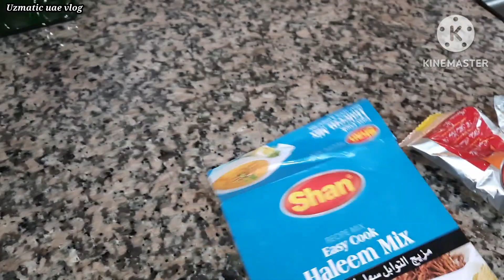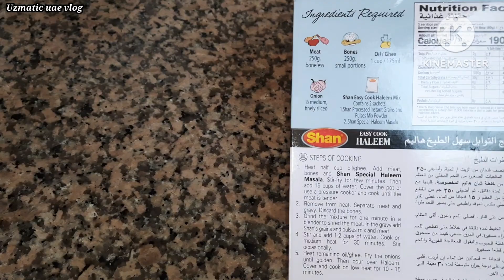My Easy Cook Haleem Recipe||Shan Easy Cook Haleem||Friday Daily Routine Vlog#uzmaticuaevlog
In this video I am sharing my easy cook haleem recipe hope you will like it.
how to make haleem
shan easy cook haleem
haleem recipe
haleem
haleem banae ka tarika
haleem recipe shan masala